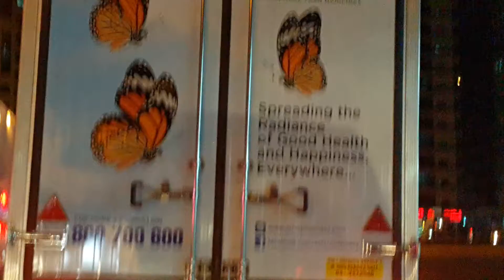Monarch Butterfly advertisement in Dubai 25.05.2016